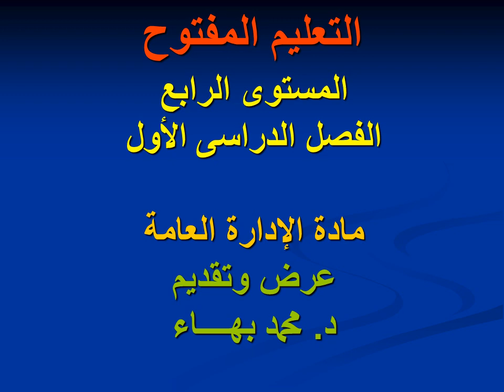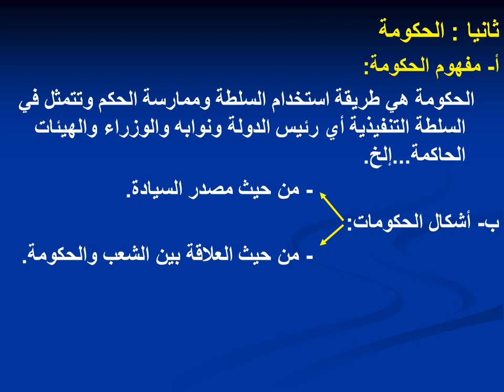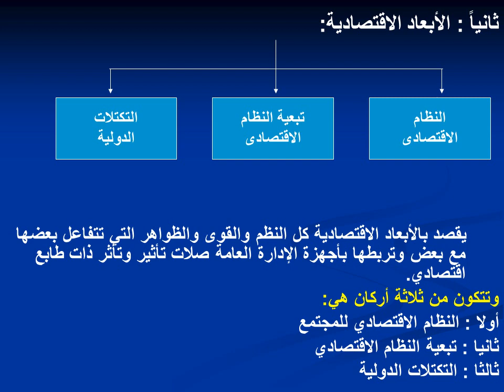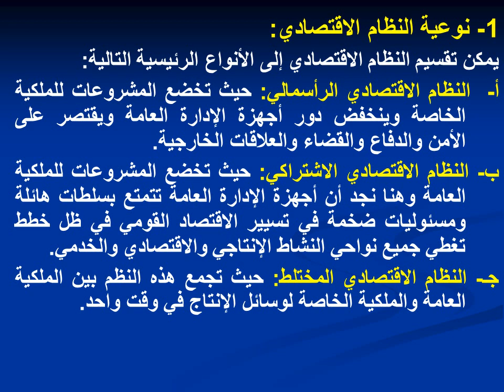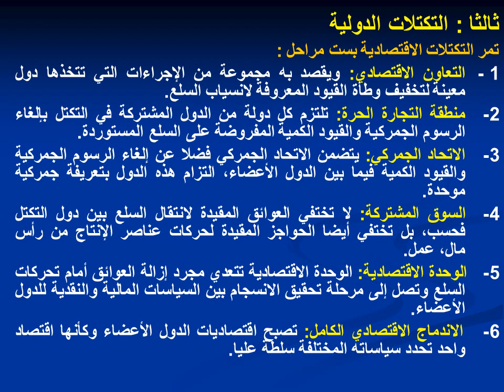تنظيم وادارة - المستوي الرابع - إدارة عامة - د/ محمد بهاء - 01